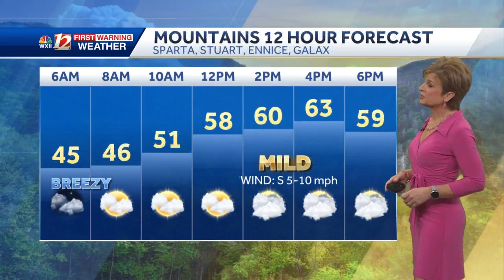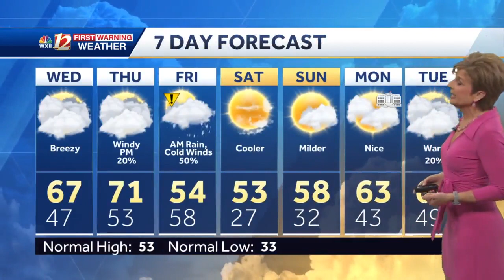WATCH: Warm and windy days aheaad